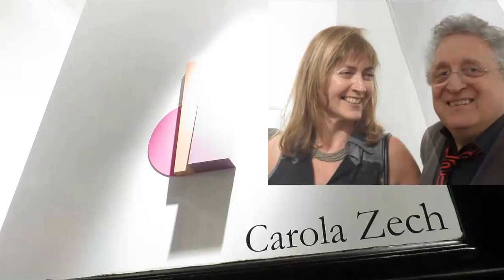Vernissage de Carola Zech en la Galería Vasari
Las inauguraciones de la galería Vasari suelen convocar muchísima gente del mundillo del arte y ser muy entretenidas.
El pasado miércoles 19 de marzo inauguró Carola Zech, ganadora de la última edición del Salón Nacional de Escultura.
Estaba "todo el mundo".

La muestra, curada por Philippe Cyroulnik se extiende hasta el 23 de abril.  Su título, Instabile, refiere a la cualidad del color de ser inestable. El aluminio y la mica de los colores metalizados dan forma a este concepto, acentuado por el magnetismo y la levitación de formas. El término INSTABILE interactúa y juega con los conceptos de Alexander Calder de dos series de obras: los MOBILE (móviles) y los STABILE (estables).

La exposición podrá visitarse de lunes a viernes de 11 a 20hs en Esmeralda 1357.